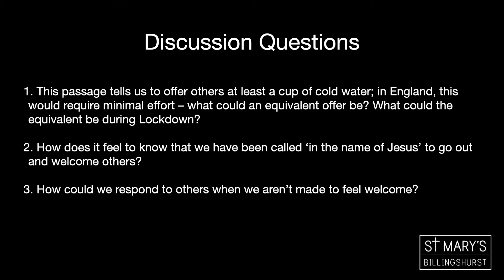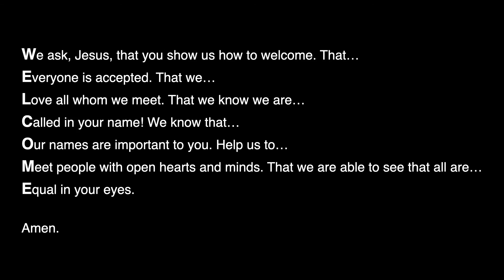Welcome EVERYONE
Joins us for our Ignite Session, aimed at ages 11-16, where we will be looking at Matthew 10: 40-42 and what this passage means for us today.